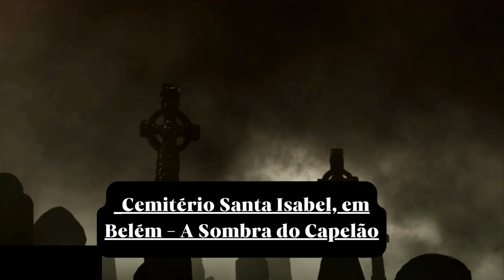Cemitério Santa Isabel, em Belém A Sombra do Capelão